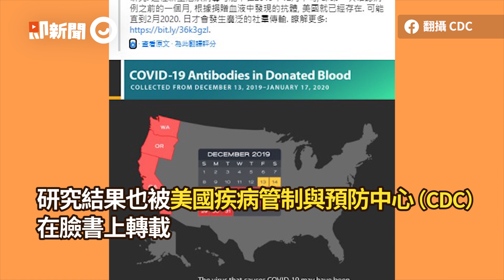新冠病毒病例史研究突破 CDC：2019年12月中已在美出現｜新冠肺炎｜COVID-19｜美國疾病管制與預防中心｜看新聞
☑影片授權：達志影像／AP、翻攝 CDC